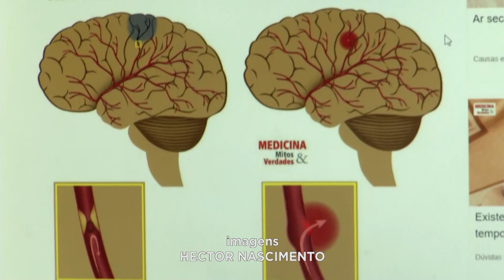Dia 29/11: Data comemora mundialmente o "Dia de Combate ao AVC".